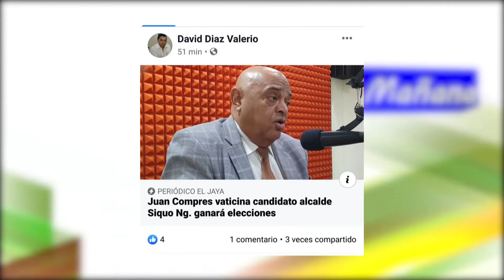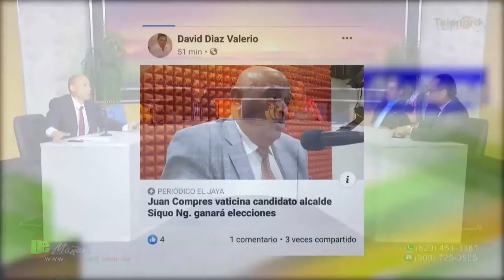Juan Compres niega que la Fuerza del Pueblo apoye a Siquio NG